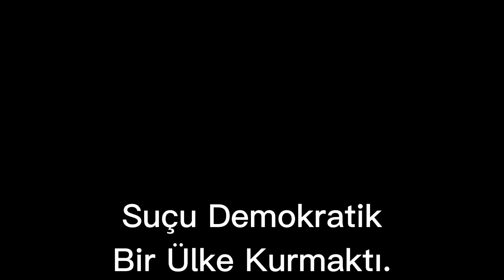Mustafa Kemal Atatürk